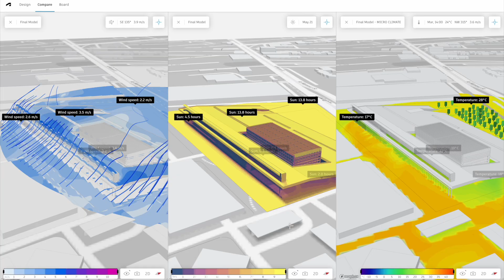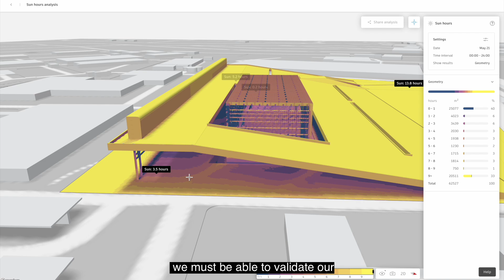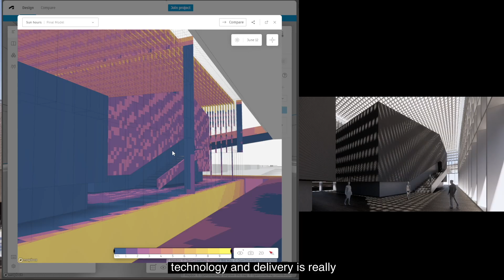Autodesk Forma + Jacobs: Reinventing design processes with data, technology and integrated workflows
Autodesk Forma is available standalone and as part of the AEC Collection.